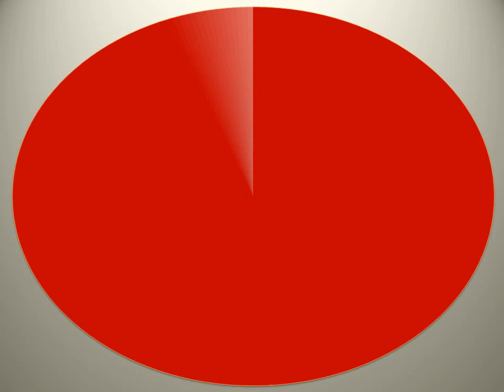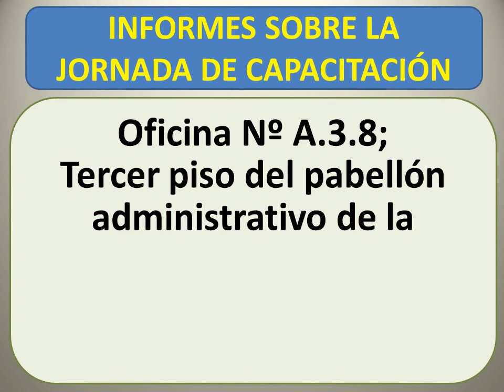Buenas Prácticas para el Ahorro del Agua Potable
Video promocional de la Jornada de capacitación: fortaleciendo las capacidades de las II.EE. para el segundo Concurso Nacional 2015 Buenas Prácticas para el Ahorro del Agua Potable. Esta actividad de Proyección Social se realizará el sábado 06 de junio de 12:00 m. a 5:00 p.m. en el auditorio de la Facultad de Educación de la UNMSM. La recepción y el control de asistencia será de 11:30 a.m. a 12:00 m. Las inscripciones de los DOCENTES al evento se realizarán hasta el jueves 04 de junio al correo
DIRIGIDO A DOCENTES.